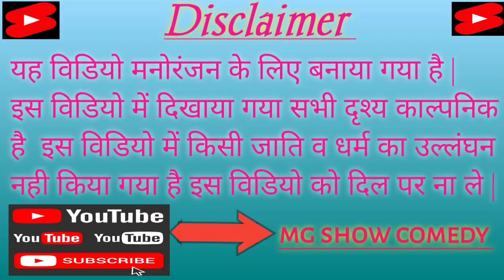भौजी क पकड़ान चोरी | अवधी और भोजपुरी कामेडी | देहाती कॉमेडी | न्यू कामेडी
mg show comedy

Mahendra Kumar"
"Gulab Chand"
"Nagendra Kumar"
"Dharmendra Kumar"
"mg show comedy "

script - Mahendra Kumar
adit - Mahendra Kumar
thamnal - gulab Chand

funny videos
funny video 2022
comedy
 comedy funny
comedy video
funny video 2023
village comedy
new funny video
funny 2022
movie comedy video
movie comedy video 1995
movie comedy video 1996
Road comedy
Road comedy show
Comedy road
Majdur comedy
Majdur comedy show
kakadi chor comedy
khira chor comedy
khida kakari chor comedy
Kapil Sharma show
dono bahan chotin comedy
dehati chotin comedy
bhaiji pakadan comedy
bhaiji ka chori comedy

research.
might.